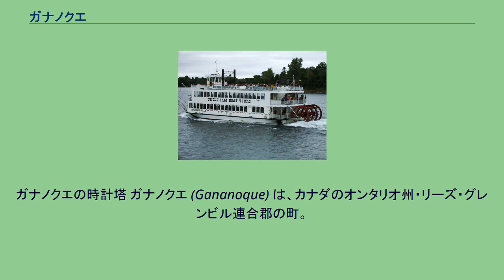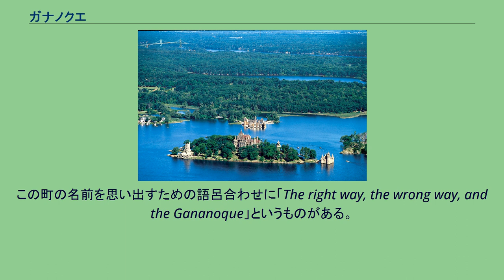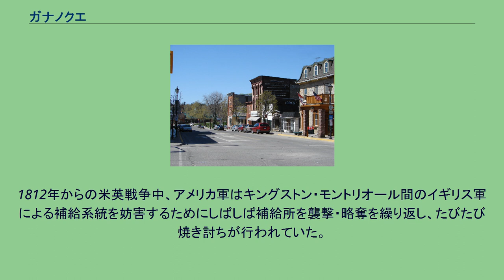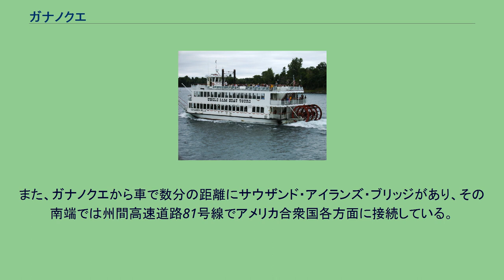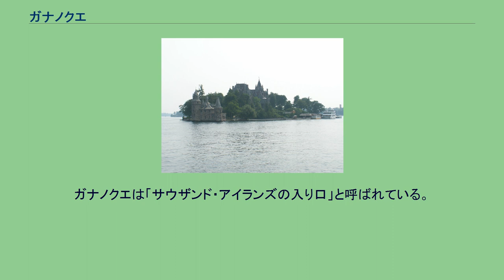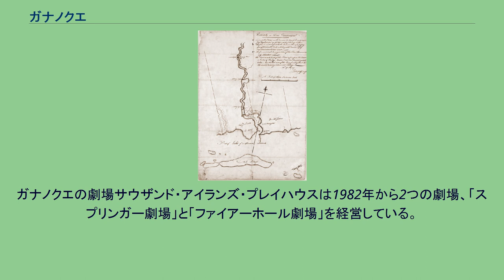ガナノクエ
ガナノクエの時計塔 ガナノクエ (Gananoque) は、カナダのオンタリオ州・リーズ・グレンビル連合郡の町。
2006年の人口調査による通年居住者は5,285人。
夏季のみの居住者はアイランダーズと呼ばれる。
この由来となったセントローレンス川のサウザンドアイランズはガナノクエの最も重要な観光拠点である。
ガナノクエ川が町域を貫いており、またセントローレンス川は町南側の境界線に沿って流れている。
また心電図の電極製造を行うCovidenの工場が置かれている。
ガナノクエはカナダのオンタリオ州南東部に存在し、セントローレンス川に面した町。
景勝地サウザンド・アイランズと歓楽地サウザンドアイランズ・チャリティカジノを抱える観光都市である。
サウザンドアイランズ・ブリッジを介してアメリカ合衆国とも繋がっており、夏季のみの滞在者も多い。
また観光都市としての特殊性からオンタリオ州警察とは独自の警察組織を持ち、運営している。
1919年のガナノクエの航空写真 現地で「ガナノクエ 発音: [ˌɡænəˈnɒkweɪ] (GAN-ə-NOCK-way)」と発音される。
これは先住部族の言葉で「2本の川の上にある町」を意味する。
キングストン近くの地名「カタラクエ (Cataraqui)」と韻を踏む。
この町の名前を思い出すための語呂合わせに「The right way, the wrong way, and the Gananoque」というものがある。
この町の名前はオンタリオ東部方言でしばしば「ガン (Gan)」と呼ばれるが、文章上で使用されることはほとんど無い。
1787年の測量によるガナノクエの地図 ジョエル・ストーン大佐に対して製粉所建設用の用地が与えられたことからこの地の開発は始まっている。
1812年からの米英戦争中、アメリカ軍はキングストン・モントリオール間のイギリス軍による補給系統を妨害するためにしばしば補給所を襲撃・略奪を繰り返し、たびたび焼き討ちが行われていた。
ストーン夫人はこうした襲撃があった際に宝石などの財産を製粉所の粉の中に隠して難を逃れたといわれている。
1813年、こうした状況に対処するためガナノクエには1か月足らずの建造期間でガナノクエ・ブロックハウスが建造された。
ガナノクエ・ブロックハウスは八角形の欄干を持ち、5つの砲門を備えた建物だった。
米英戦争終結後、この建造物は土地の所有者に渡された。
ガナノクエにはカナダ国内で最も過密な交通路が3本接続している。
ひとつは4車線のハイウェイ401号線 (Highway 401) であり、もうひとつは複線のカナディアン・ナショナル鉄道本線、さらにもうひとつはセントローレンス川の水運が挙げられる。
また細かく張り巡らされていた州道群の恩恵にも浴しており、旧オンタリオ州道2号によって市街地がハイウェイ401号線に接続している。
また、ガナノクエから車で数分の距離にサウザンド・アイランズ・ブリッジがあり、その南端では州間高速道路81号線でアメリカ合衆国各方面に接続している。
また町の北側にガナノクエ空港が存在し、定期航空路は持たないもののゼネラル・アビエーション（不定期便・チャーター便等）に利用されている。
ガナノクエ警察は東部オンタリオ・ガナノクエコミュニティの法執行機関である。
他の州内の町村が自らの警察組織を解散してオンタリオ州警察と契約を行ったのに対し、ガナノクエ警察は解散せず、現在も活動している。
この主要な理由にはガナノクエの観光地の町とカジノの本拠地という2つの役割がいずれも地域犯罪の増加を促していることが挙げられる。
現在の署長は前オタワ警察所属警部のカイ・リューである。
ガナノクエは「サウザンド・アイランズの入り口」と呼ばれている。
サウザンド・アイランズは町の南側を流れるセントローレンス川の中州群のことを指す。
観光ルートにはBoldt城 (en:Boldt Castle) を含む大小の島々、サウザンド・アイランズ・プレイハウスとサウザンド・アイランズ・チャリティ・カジノのサマー・シアター・フェスティバルを巡るボートクルーズが含まれている。
ガナノクエの劇場サウザンド・アイランズ・プレイハウスは1982年から2つの劇場、「スプリンガー劇場」と「ファイアーホール劇場」を経営している。
また町当局はサウザンド・アイランズ・ミュージック・フェスティバル (1000 Islands Music Festival) も主催している。
町北部のガナノクエ空港からサウザンドアイ...